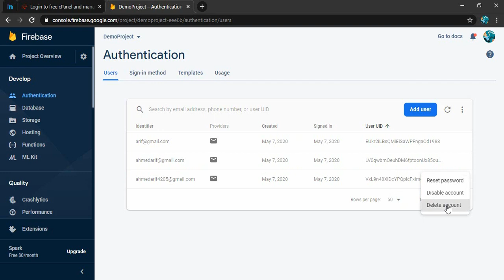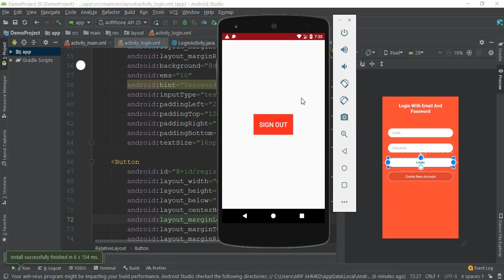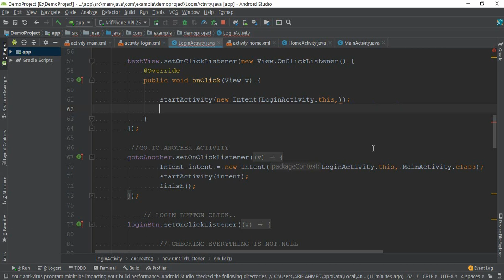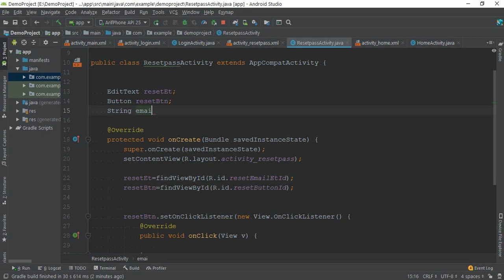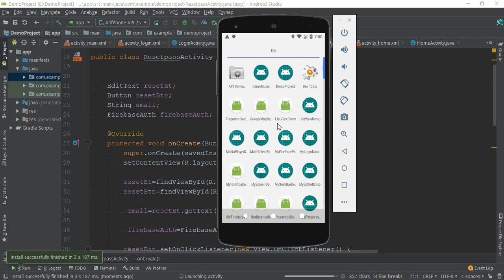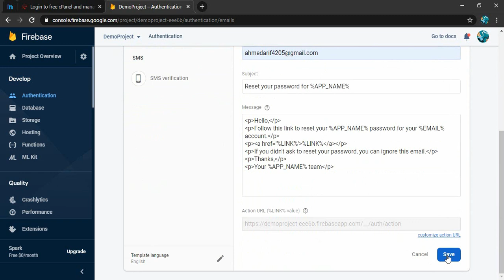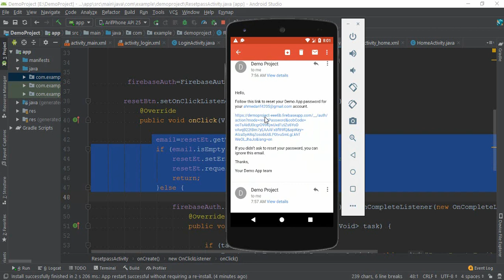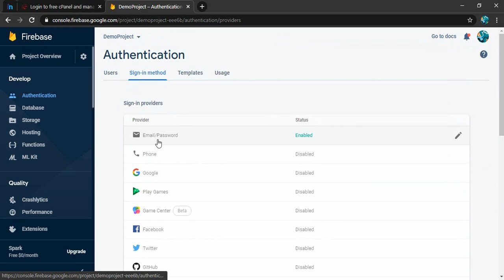Forgot Password or Reset Password (Explained)|| Firebase Authentication|| With Source Code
Hello Everyone From Today we are going to start a new video lecture serise. In this lecture serise i am going to show you how can create firebase authentication user Login with email & password. Firebase is a backend server for android app .. In the previous lecture video i showed you how can you add android project in firebase.. so lects get Started.